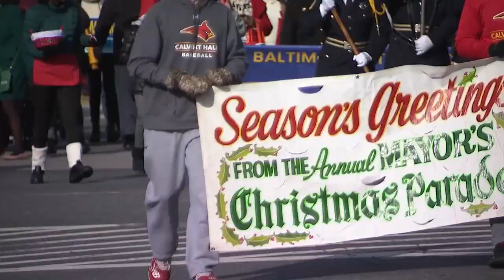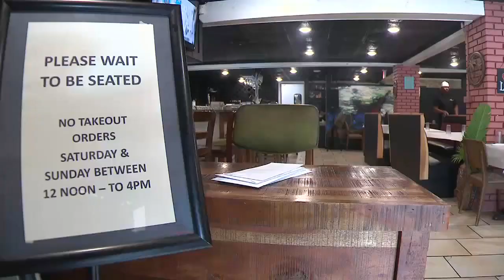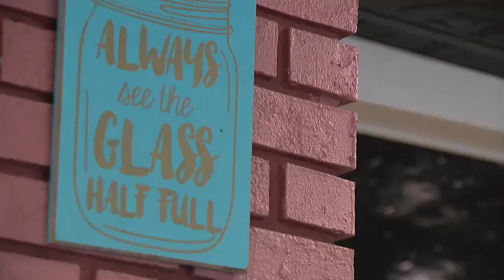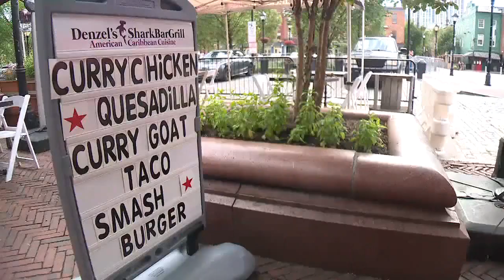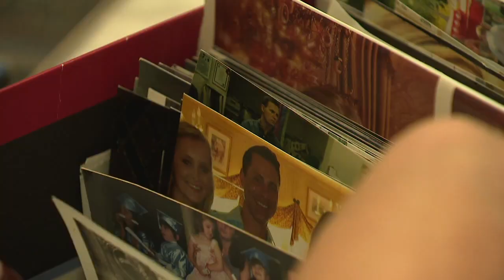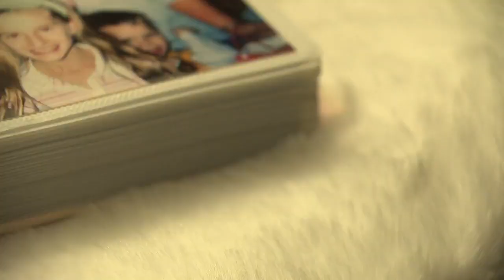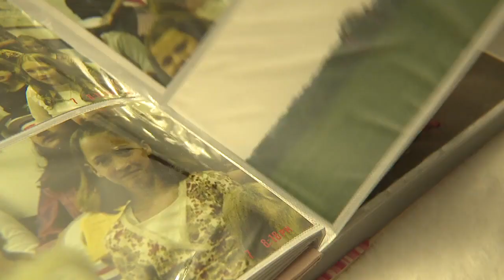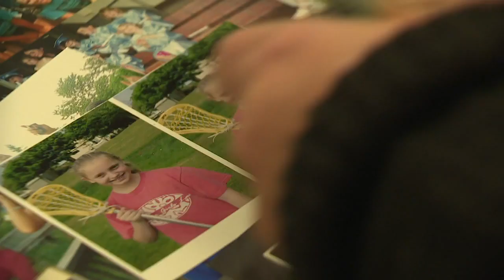Drew Fox Story Telling Reel 07-31-24